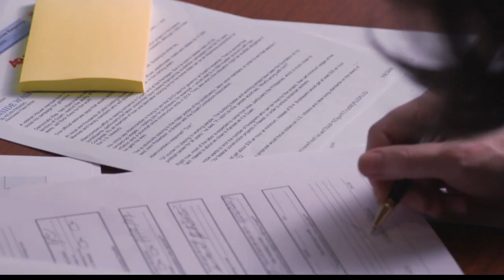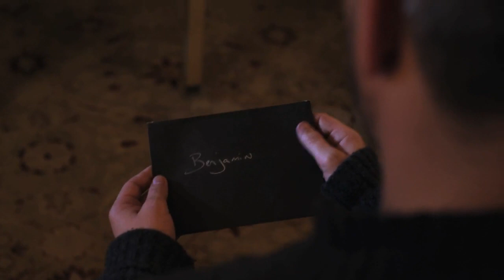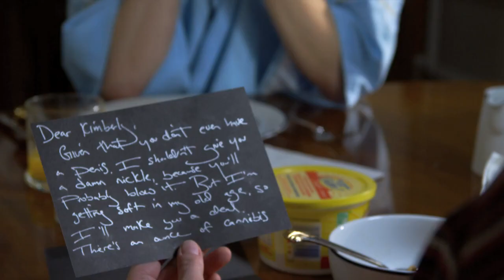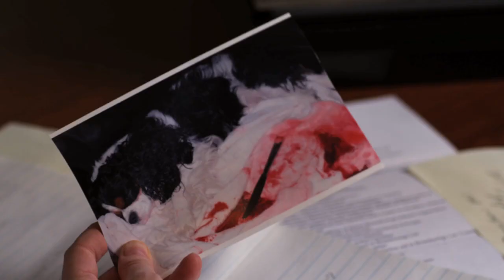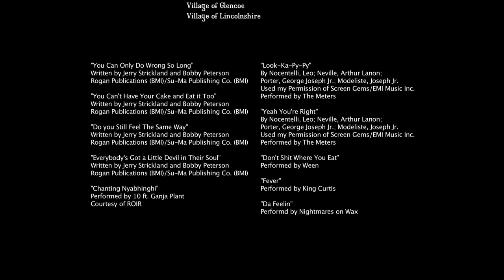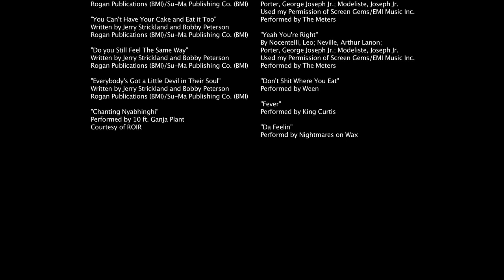Dead Bastard - Short Film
Hilarious short film brought to you via totally4women.com : Three estranged siblings must move back into their childhood home and fulfill the outlandish stipulations in their dead father's will.